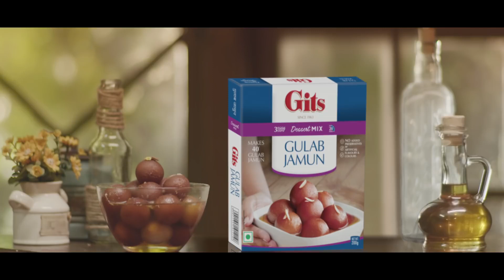ThankYouBhaiya RakshaBandhan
Let say thank you to all the Bhaiya who helped us in some or the other way in our life. On this Raksha Bandhan lets thank them by making there favourite sweet.

ORDER the beautiful rakhi and sweet for your brothers NOW:
☀ Beautiful Rakhi with Greeting Card and Roli Chawal

☀ Best combo of Rakhi to deliver your love

☀ Gits Instant Gulab Jamun Dessert Mix, 200g

☀ Gits Open & Eat Gulab Jamun + Rasgulla

☀ Gits Open & Eat Gulab Jamun

Gift yourself or someone whom you adore and keep on spreading positivity. And by the way, if you love shopping, remember to follow us on different social media platforms and get the best shopping tips. With My Shopping Coach, you Shop Right | Every Time.